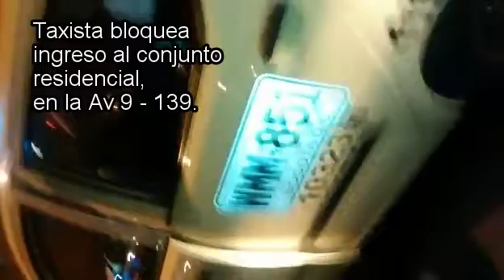TAXISTA WMM851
Taxista  WMM851 bloquea ingreso vehicular en conjunto residencial, Bogotá, después de pedirle varias veces el favor, no se quita, y saca una navaja.